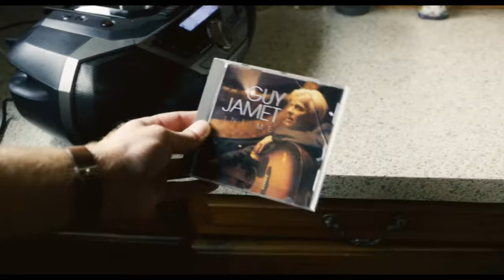QUINCENA DE CINE FRANCÉS CONTEMPORÁNEO; “Guy” de Alex Lutz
“Guy” de Alex Lutz
Ficción - Comedia, drama
con Alex Lutz, Tom Dingler, Pascale Arbillot, Brigitte Roüan
Trailer (clic aquí)
Gauthier, un joven periodista, se entera por su madre que es el hijo ilegítimo de Guy Jamet, famoso cantante francés. Armado con una cámara, Gauthier decide seguir a Guy, grabando su vida diaria y sus conciertos hasta crear un documental. Premio César al mejor actor (Lutz) y banda sonora original de 6 nominaciones.
2018 | 101’